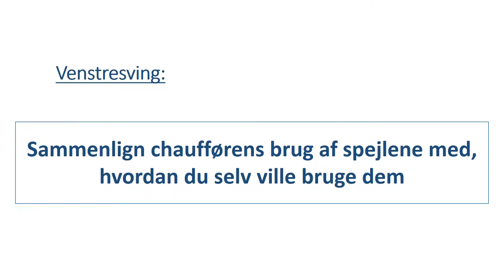Venstresving 04 Spejlbrug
Bedre vejsikkerhed gennem brug af eye-tracking
Se filmen igennem, eventuelt flere gange, og diskuter spørgsmålet der stilles indledningen.
Filmene er inddelt i ”playlister”:
• Højresving
• Venstresving
• Rundkørsel
• Kørsel ligeud

Generelt om filmene her på kanalen
Videofilerne kan bruges i undervisningen af lastbilchauffører eller andre trafikanter. Alle videoer er ledsaget af et spørgsmål til overvejelse og diskussion. Ingen af videoerne skal ses som et udtryk for den korrekte måde at køre lastbil på, men er tænkt som illustrationer af, hvad nogle chauffører gør, når de gennemkører forskellige trafiksituationer. Målet med filmene er blandt andet at gøre alle trafikanter klogere på, hvad visuel opmærksomhed i trafikken betyder for sikkerheden.

Videofilerne er lavet af Afdelingen for Anvendt Psykologi hos FORCE Technology i projektet ”Bedre trafiksikkerhed gennem brug af psykologiske teknologier” gennemført i 2017 med finansiering fra Uddannelses- og Forskningsministeriet.

Videoerne er optaget med kursister i førersædet og instruktører på passagersædet fra hhv. TEC Hvidovre og Selandia Slagelse ved brug af eye-tracking udstyr (Tobii Pro Glasses 2) og efterfølgende redigering. Den gule plet, der ses på filmene er selve eye-tracking brillernes registrering af chaufførernes fokuspunkt rundt i synsfeltet. Jo større den gule plet bliver, jo længere tid har chaufføren holdt sit blik på det pågældende sted. Det er normalt, at blikket forekommer uroligt (skifter position med korte mellemrum).

Alle deltagere har accepteret at deltage anonymt. Lyden af samtaler er derfor erstattet med undertekster og enkelte ansigter er sløret.

Der er benyttet to grupper af chauffører: En gruppe under uddannelse og en gruppe, der har flere års erfaring og som er på ”Efteruddannelse for Godschauffører”. Enkelte film med (erfarne) buschauffører forekommer også. I de tilfælde, hvor chaufføren er under uddannelse, er der gjort opmærksom herpå i indledningen.

Projektansvarlig er Afdelingen for Anvendt Psykologi, FORCE Technology.